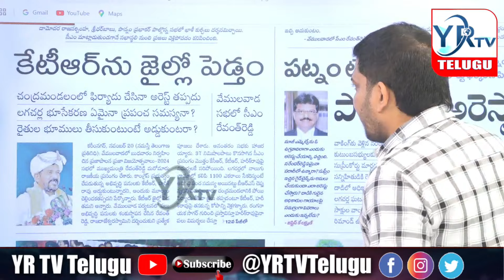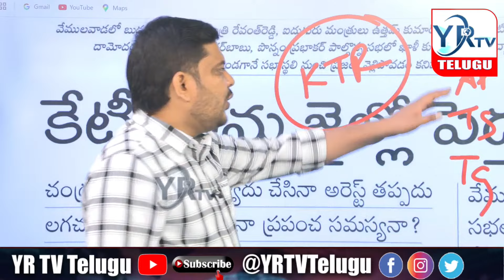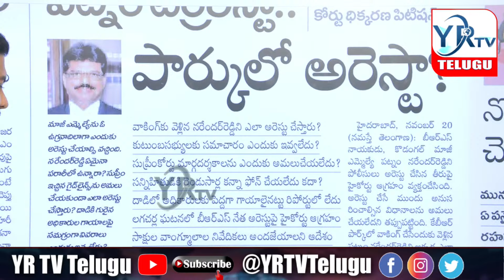Patnam Narender Reddy Strong Warning To CM Revanth Reddy | YR TV Telugu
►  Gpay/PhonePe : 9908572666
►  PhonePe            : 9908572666